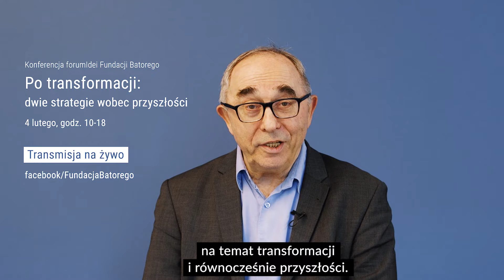Po transformacji: dwie strategie wobec przyszłości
4 lutego organizujemy zamkniętą konferencję "Po transformacji: dwie strategie wobec przyszłości'. Przyjrzymy się dwóm politycznym odpowiedziom na transformację.Transmisję ze spotkania będzie można śledzić na żywo na naszym profilu na Facebooku.